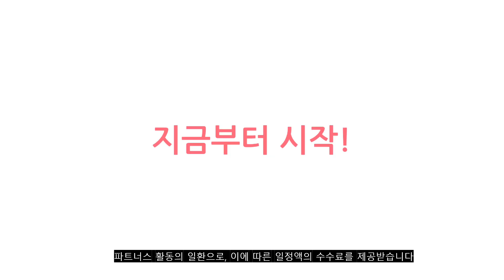2023년 이거 강력추천! 여름면이불 가격,후기,평점 비교 추천순위 top10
❤️❤️❤️2023년 이거 강력추천! 여름면이불 가격,후기,평점 비교❤️❤️❤️
1위. 스노우리플 면 여름이불 여름침구 비엘 싱글이불, 이불+베개커버 1장, 민트 [50,000원]

2위. 더자리 항균 마이크로 누빔 이불 앤 스프래드, 믹스핑크라떼 [15,900원]

3위. 미니멀앤드 심플라인 뱀부 아사면 여름이불 세트 [131,300원]

4위. 보드래 블라썸 리플샤카 여름 홑이불, 차콜그레이 [10,900원]

5위. #[쿠팡수입] 니토리 N COOL 냉감 양면 여름 홑이불, 그레이   [31,400원]

6위. 이블랑 60수 아사 순면 여름 누빔이불, 도스 핑크 [24,900원]

7위. BANHANY 여름 무지 투톤 배색 워싱 코튼 얇고 부드러운 면 이불 7color, 라이트블루 [32,800원]

8위. 플란뉴 메이어 스노우리플 시어서커 60수 순면 여름 이불 세트 [73,900원]

9위. 여름이불 춘하이불 파미르이불 - 싱글(S) [16,000원]

10위. 레시앙뜨 베이직 순면 시어서커 프릴 여름차렵이불 [41,900원]